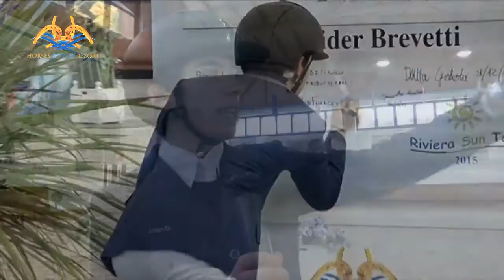Horses Riviera Resort News numero 2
Secondo appuntamento con Horses Riviera Resort News.
In questo numero: i risultati del Nazionale A5* del 05-08 Febbraio 2015 andato in scena nel campo indoor degli impianti a San Giovanni in Marignano.
Inoltre le anticipazioni sul Jackpot e i premi speciali messi in palio dalla nota casa di moda equestre su misura J. van D. per i prossimi concorsi.